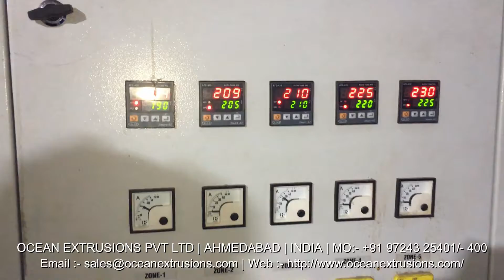Plastic Recycling Machine